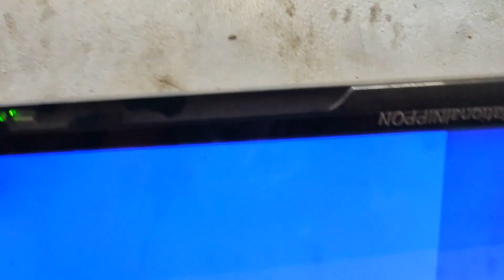২৪ ইঞ্চি এলইডি টিভি হোয়াইট ইমেজ প্রবলেম